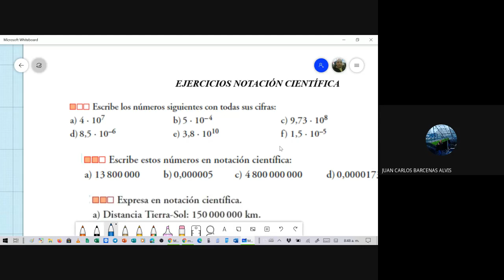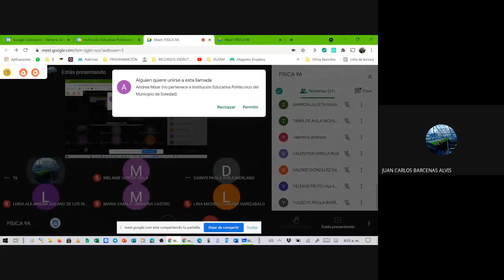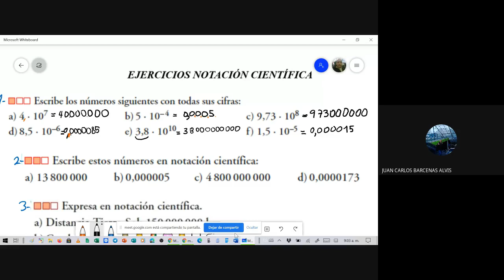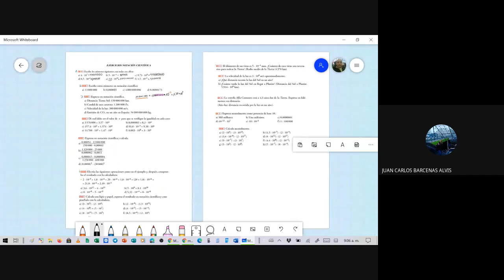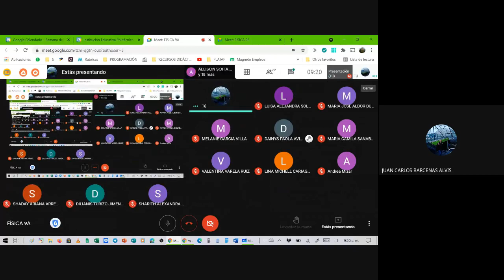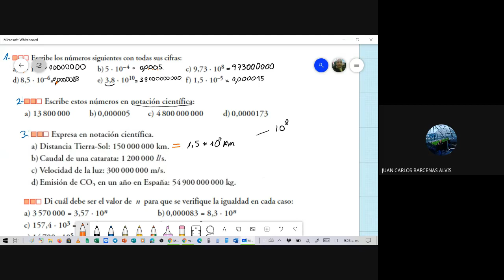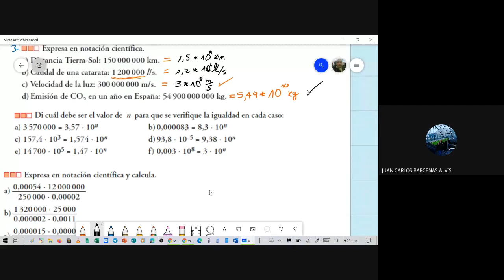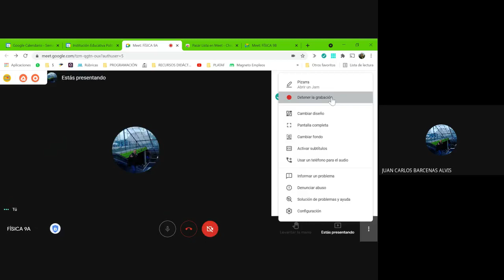Notación científica - Notación decimal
FÍSICA 9A 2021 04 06 at 06 47 GMT 7